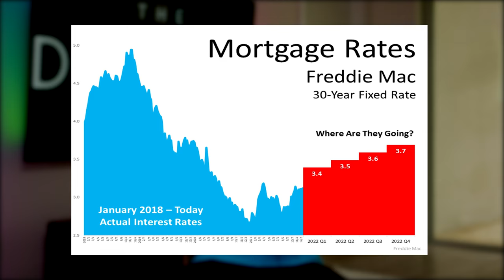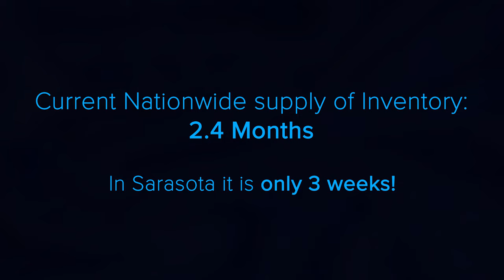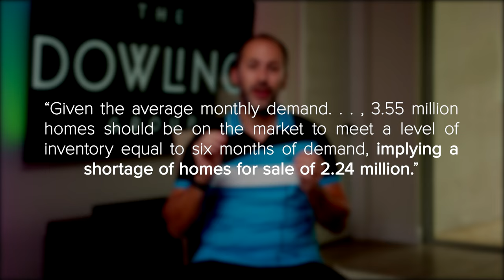Ready to buy a home this winter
Are you ready to buy a home this winter? Even if your options improve some this season, it won’t significantly shift market conditions overnight. According to NAR, many more listings need to be available to move closer to a more neutral market:

“Given the average monthly demand . . . , 3.55 million homes should be on the market to meet a level of inventory equal to six months of demand, implying a shortage of homes for sale of 2.24 million.”

So remember, even with more homes expected to come to market this season, competition among buyers will remain fierce as there still won’t be enough homes for sale to meet the current demand. That means you’ll need to act quickly when you’re ready to make an offer.

0:00 Intro
0:34 Mortgage Rates Projected To Rise in 2022
1:06 More Homes Are Expected To Be Available This Season
1:55 What Does This Mean For You?
2:46 The Bottom Line